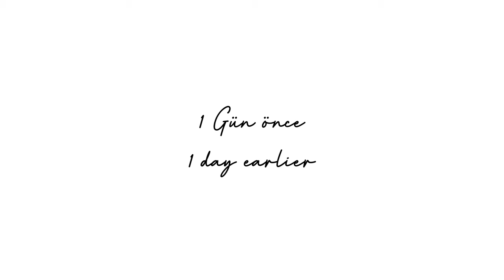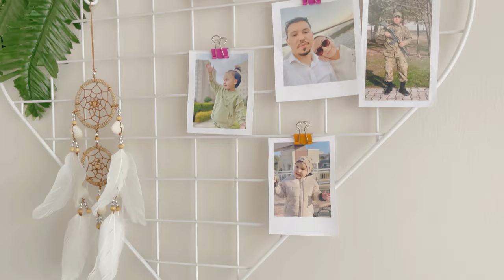Clean with me & Room tour| Benimle temizlik (hafif) ve Oda turu!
Hello everyone,
I am doing a little cleaning of my bedroom, so Thought to do a tour of my room, while its clean, we all know, it aint gona stay this clean 😅.

Herkese merhaba,
Kanalıma hoş geldiniz, ben Dina,
Yatak odamı çok hafif temizliyorum, bu yüzden oda turu yapmayı düşündüm, hepimiz biliyoruz, bu kadar temiz kalmayacağını  😅.

She’s the moon · Carl Storm

She’s the moon

Artist: Carl Storm
Writer: Carl Storm
Music  Publisher: Copyright Control

Song
Salty People
Artist
Summer Soul
Album
My Christmas Day's for You
Create Music Group, Inc. (on behalf of HOUSE ON MARS); Create Music Publishing, and 1 music rights societies